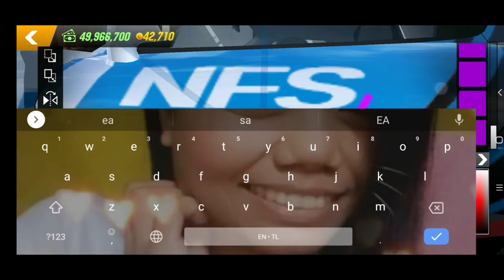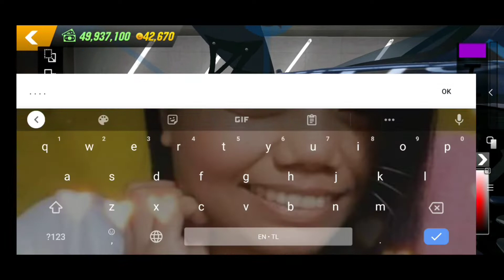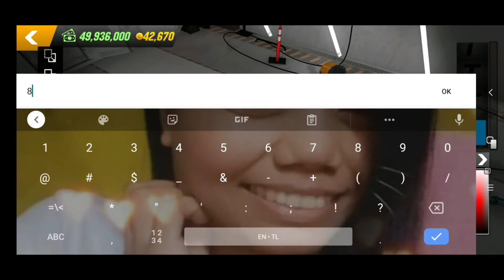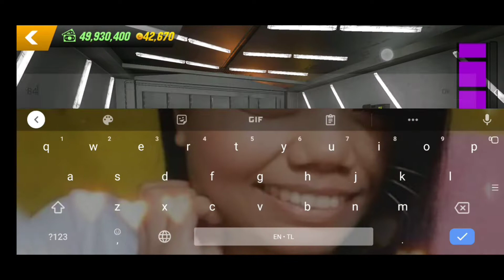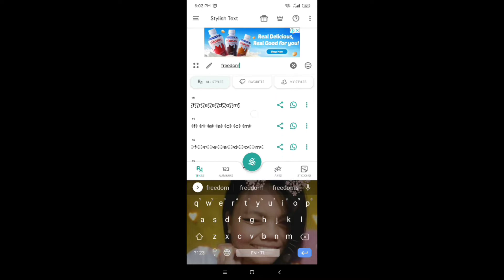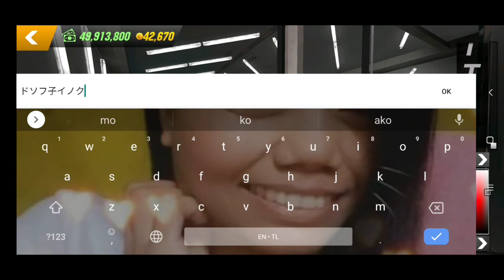How to make Rx-7 NFS heat livery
font key

ドソフ子イソサ

NEW UPDATE
NEW
NEW CARS
NEW CHARACTERS
NEW MAPS
Olzhass Games
E

carparking simulator
car parking multiplayer design
car parking multiplayer freeaccount
car parking multiplayer newupdate
car parking
fastest caers in car parkitng multiplayer
car parking multiplayer drag racing cars